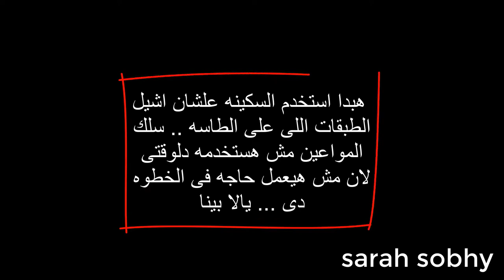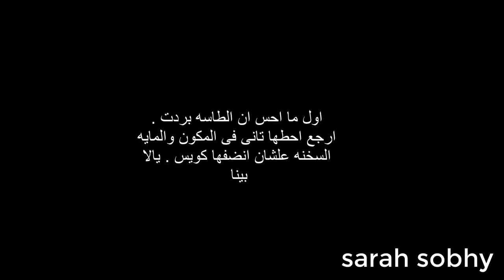تنظيف اوسخ طاسه👌النتيجه؟ .. clean with me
تحدى اليوم  هو تنضيف اوسخ طاسه فى المطبخ بمكون بسيط اوى بس كانت مفاجاه كبيره وقلت اشاركو بيها . يارب يعجبكو الفكره والتحدى وشاركونى التعليقات
حيل تنظيف منزلية للكسالى | خدع تنظيف رائعة ومضحكة Go!